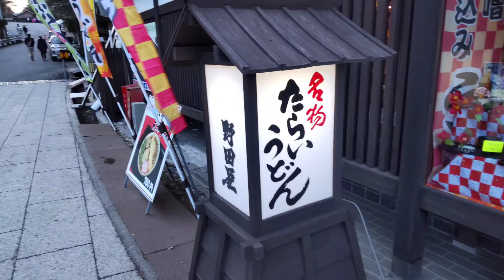香川県、大窪寺、野田屋に行ってきた🎍🍜🎍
大窪寺の歴史・由来
八十八ヶ所結願（けちがん）の霊場「大窪寺」。徳島県の県境に近い矢筈山（標高788ｍ）の東側中腹に位置します。縁起によると、養老元年に行基菩薩がこの地を訪れた際に、霊夢を感得し草庵を建て修行をしたと言われます。弘仁6年に、唐から帰国した弘法大師が、現在の奥の院にある岩窟で、虚空蔵求聞持法を修法し堂宇を建立。等身大の薬師如来坐像を彫造し本尊とされました。また唐の恵果阿闍梨より授かった三国（印度、唐、日本）伝来の錫杖を納めて大窪寺と名づけ、結願の地と定めました。本堂西側にそそりたつ女体山には奥の院があります。大師が本尊に水を捧げるために独鈷で加持すると清水が湧き出たと伝えられます。その水を薬とともに服用し、ご利益を受ける人も少なくありません。

女性の入山が、早くから認められ女人高野としても栄え、一時は百以上の堂宇を誇っていました。しかし天正の兵火や明治33年の火災などで寺勢は苦難を繰り返します。しかし高松藩主の庇護や歴代住職の尽力により興隆。結願聖地の法灯を守り続けています。「同行二人」を共にした金剛杖などは、大師堂脇の寶杖堂（ほうじょうどう）へ奉納されます。これらは毎年春夏の「柴灯護摩供(さいとうごまく)」で供養されます。
八十八番札所大窪寺のすぐ側にあるお店です(^^)
名物の打ち込みうどんをオーダー(^^)
甘めの白味噌に、しめじ、油揚げ、豚肉、豆腐、里芋、人参、長ネギ、柚子の皮、ごぼう等が入った具沢山の煮込みうどんです(^^)　底をかき混ぜると鷹の爪が出てきてピリッとアクセントになりよいですね(^^)